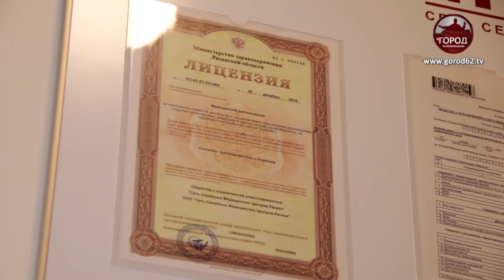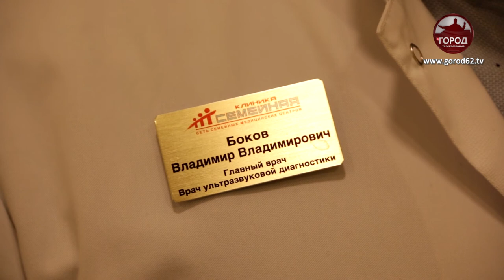СОВРЕМЕННЫЕ МЕТОДЫ ЛЕЧЕНИЯ ВАРИКОЗА